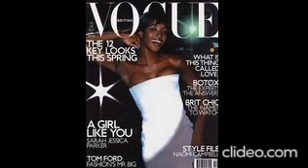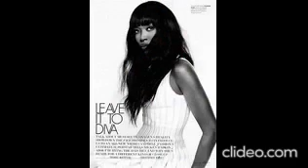Naomi Campbell Album - The queen on the Ramp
IF YOU LIKE MY VIDEOS PLEASE CLICK LIKE, SHARE AND SUBSCRIBE TO MY VIDEOS AND CHANNEL.LOTS OF GOOD AND BEAUTIFUL PHOTO VIDEOS OF MOVIE ACTRESS OLD AND NEW GENERATION, FASHION AND FASHION WORLD ARE ON THE WAY.